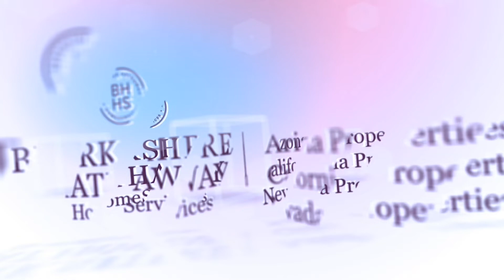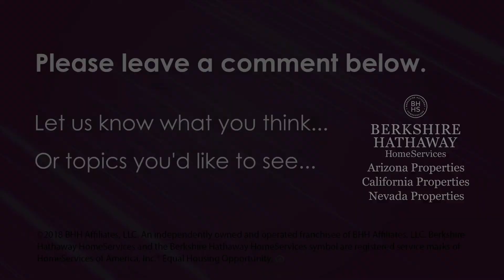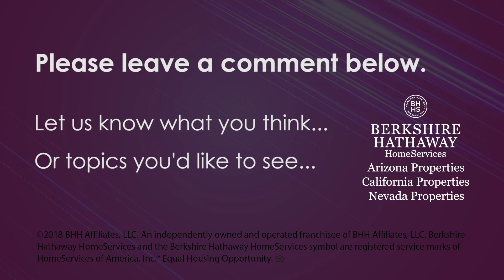Real Estate Training - Building Scheduled Habits